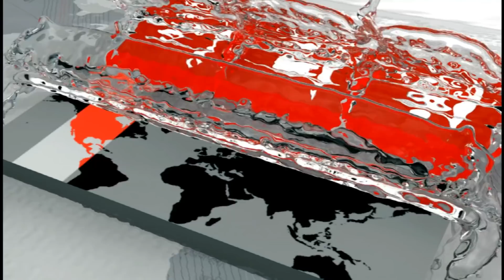আকাশপথে পণ্য পরিবহনের বাজার হারাচ্ছে বাংলাদেশ | Bangladesh Biman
আকাশপথে কার্গো বা পণ্য পরিবহনের বাজার হারাচ্ছে বাংলাদেশ। এতে কার্গো পরিবহন ও হ্যান্ডলিং খাতে আয় অনেক কমে গেছে বাংলাদেশ বিমানের। এজন্য বিমানের বাড়তি ভাড়া ও শাহজালাল বিমানবন্দরের স্ক্যানিং ও গ্রাউড হ্যান্ডলিংয়ের অতিরিক্ত চার্জকে দায়ী করছেন আকাশপথে পণ্য পরিবহনের সঙ্গে যুক্তরা। যদিও কার্গোর বাজার দখলে প্রতিবেশি দেশের অতিরিক্ত কম মূল্যে পণ্য পরিবহনকে দায়ী করছে বাংলাদেশ বিমান। বিস্তারিত হাজেরা শিউলির রিপোর্ট।